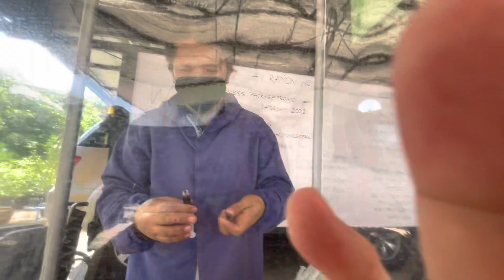LAST THYROID TEST | 8 MONTHS PREGNANT | APAS